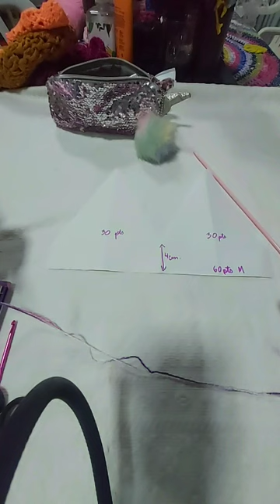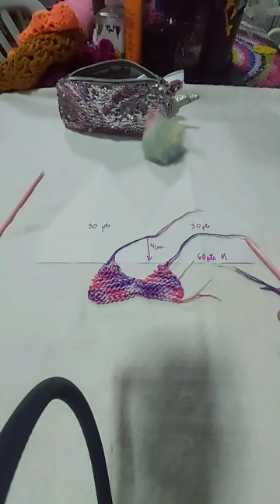Top de tricô facil- Professora Anthonianne levenhagen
Top de tricô
agulha 5
2 fios do fio anne
tamanho M( 40/42)
60 pts
trabalhar 4 cm de tricô
dividir ao meio , 30 pts para cada lado.
trabalhar um lado e deixar o outro em espera.
30 pts
2 tr j no início da carreira e 2 tr j no final da carreira.
na volta não diminui, volta todo tricô.
seguir diminuindo assim até ficarem 2 pts agulha.
arrematar.
amarrar o fio no meio
ir e voltar em tricô
fazer a mesma coisa  desse lado.
2 trj início e final até ficarem 2 pts.
2 cordoes de correntinhas para smarrar no pescoço.
2 cordoes para amarrar na lateral.
na parte de baixo puxar 60 pts com agulha de crochê  e colocar na agulha de tricô.
trabalhar 5 cm no pt desejado ou se quiser maior só continuar trabalhando.
prontinho.
Meninas Tricoteiras da tia